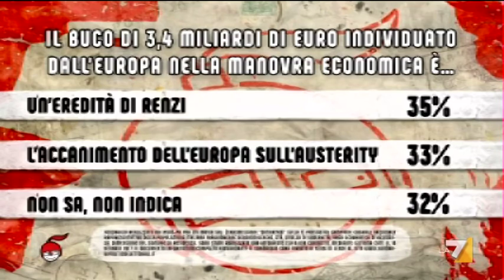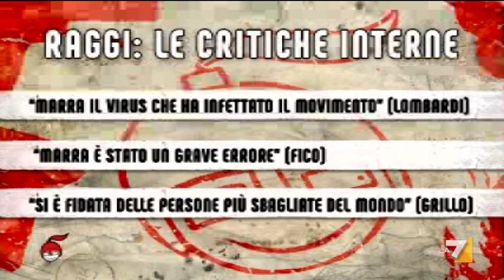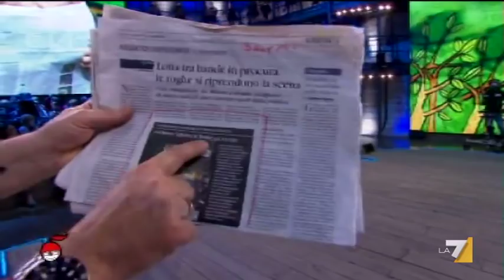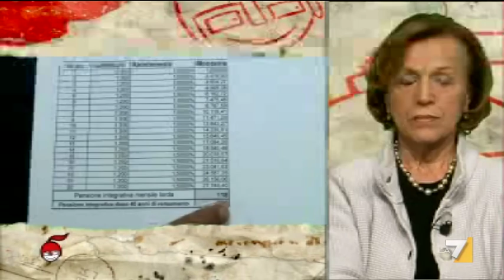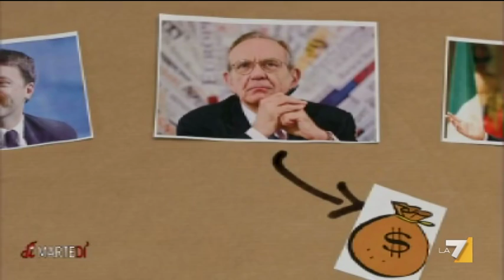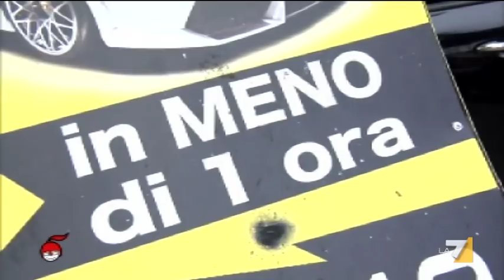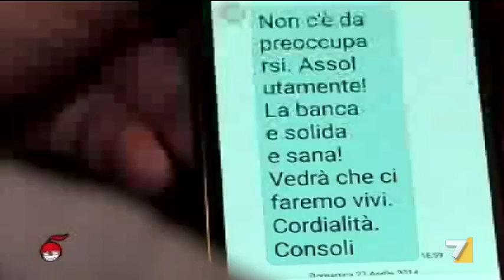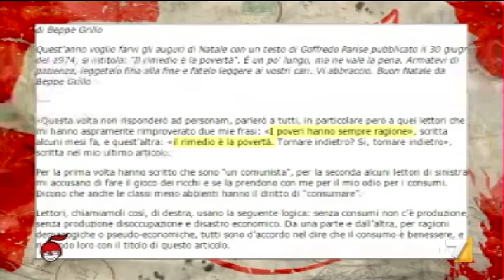diMartedì - Puntata 17/01/2017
Con Giovanni Floris.